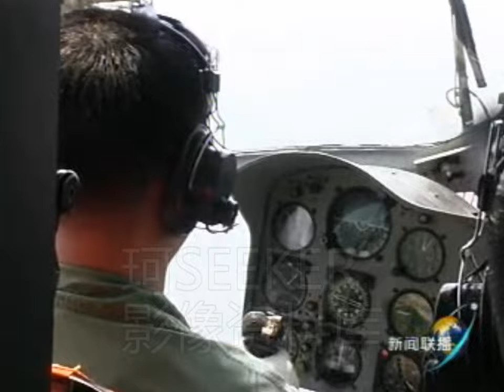Never Forget About Him: Martyr Wang Wei. Original Video of 2001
★New video update:
every week